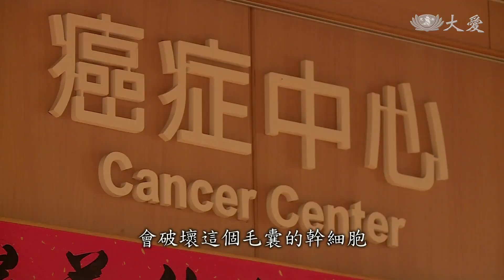假髮傳愛 絲絲真情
台中慈濟醫院，設有癌症資源中心，除了處理病患大小事，這裡也是勸募捐髮的作業中心。